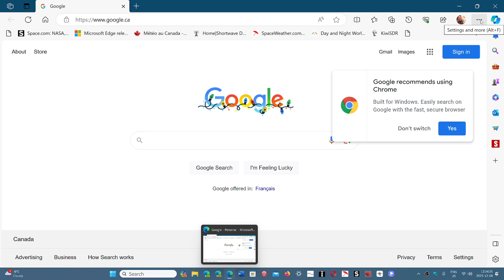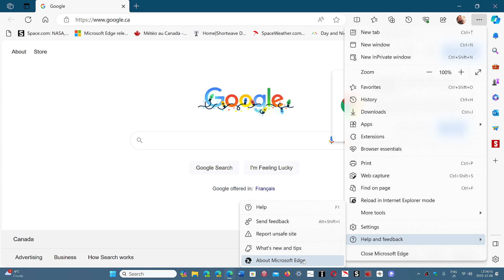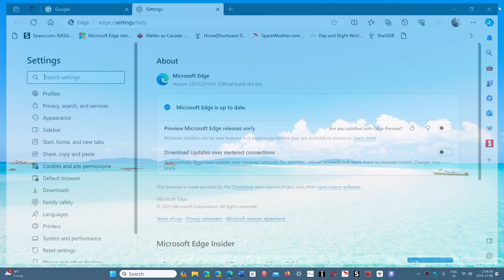Microsoft EDGE Try new features without having extra insider versions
You can easily go forward and back to check EDGE new features